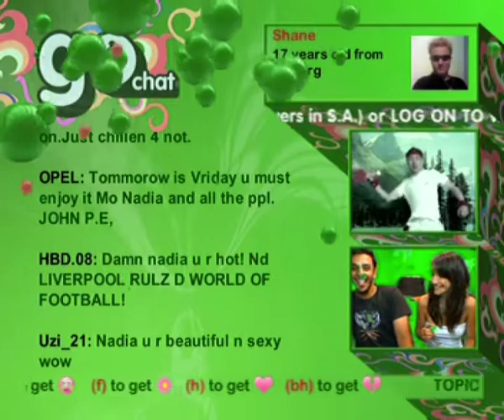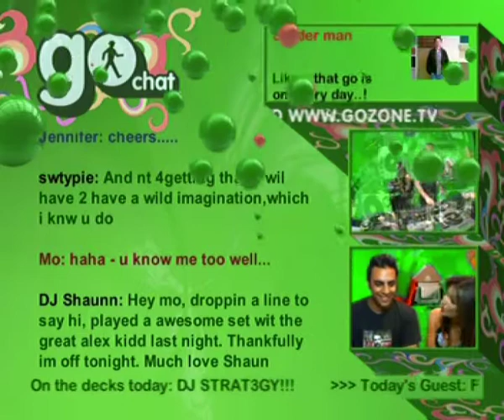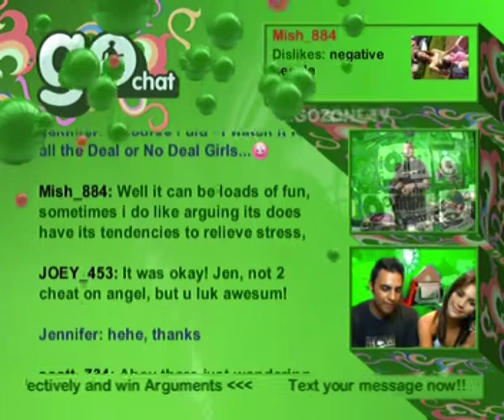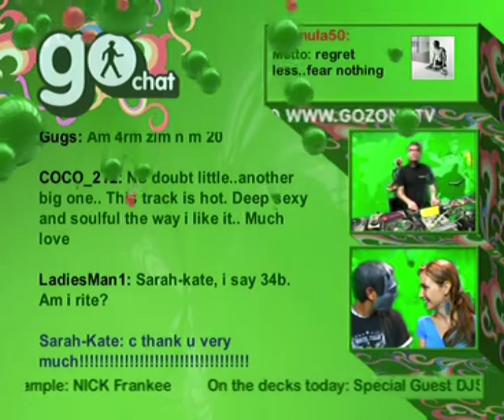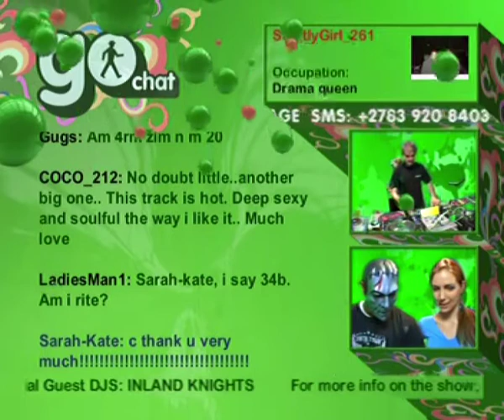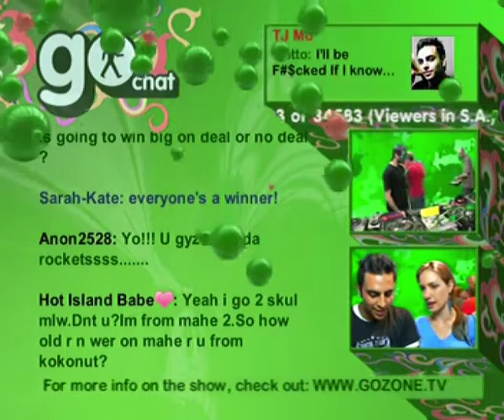GoChat (2007 - 2010)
Throwback clip to the days when I was still a TJ on GoChat - Channel GO's Daily Interactive Musio Show. (DSTV 123)